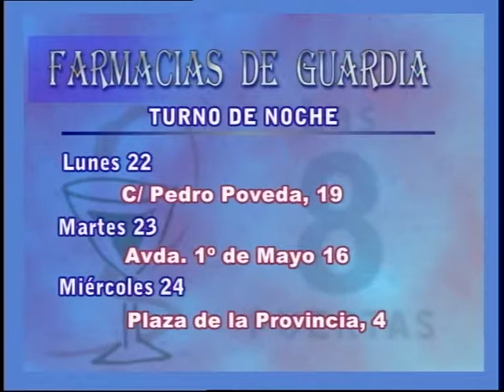L8P - 22 10 18 - Lola Suárez - Nutrisuli